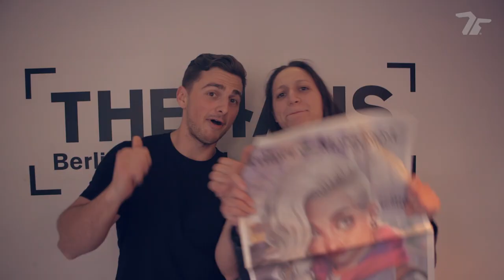SEVENFRIDAY Tour BERLIN - Die Dixons, Street Art and Graffiti artists, Berlin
We love Street Art and Urban design! Last year, during our SEVENFRIDAY Tour in Berlin, we met with the Dixon.

The Berlin based street art gang knows how to draw attention to messages. With one after another fresh mural they embellish the city. They have started painting murals with huge portraits and brought it to its best. Driven by their passion and perfectionism, they surpass themselves with every new piece.

Besides photorealistic themes and detailed portrayals, they also create stunning illustrations. The credo of the crew is “the bigger and crazier the wall and the theme, the better. If they are not spraying in Berlin, they start tours through the whole world to create murals with other artists and show the world how fresh street art from Berlin is.

Kimo von Rekowski and Jörn Reiners: Die Dixons